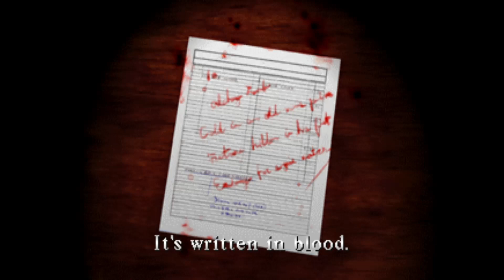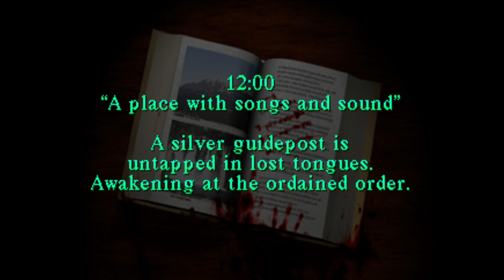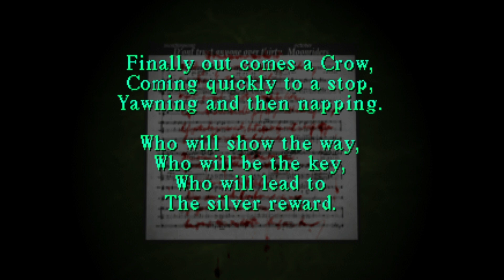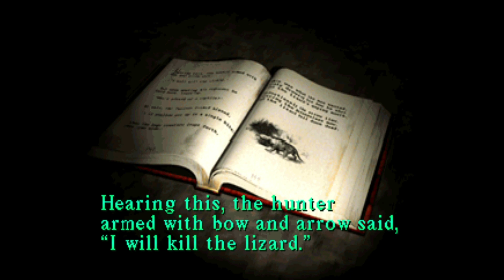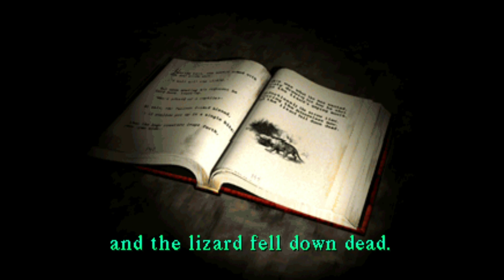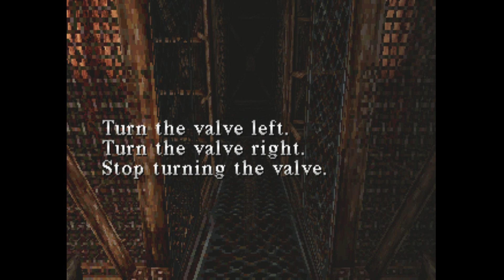Silent Hill P.1 - Midwich Elementary School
Happy fifth birthday, Cheryl. Hit'em with it.